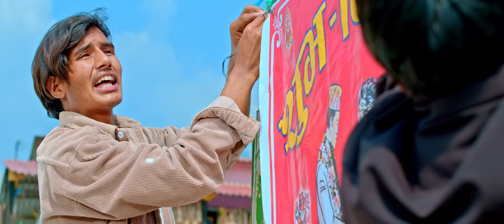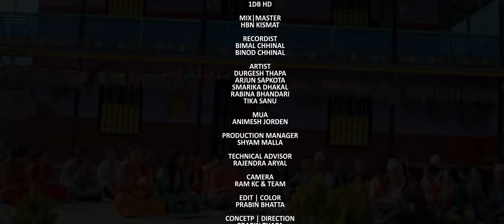Chyappa Parbate Maya - Tika • Prabesh • Shyam • Arjun • Durgesh • Smarika • Rabina• Typical Ratyauli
Presenting new typical Ratyauli song Chyappa Parbate Maya by Tika Sanu, Prabesh Poudel &
Shyam Chhetri featuring Durgesh Thapa, Arjun Sapkota, Smarika Dhakal, Rabina Bhandari & Tika Sanu only on Baba Entertainment TV's official YouTube channel.

|| Chyappa Parbate Maya च्याप्प पर्वते माया ||

Baba Entertainment TV Presents:- New Nepali Typical Ratyauli Song 2079

🎶 Audio Credits:-

♪ Vocal:-
Tika Sanu @TikaSanu
Prabesh Poudel
Shyam Chhetri

♪ Lyrics:-
Dipak Adhikari

♪ Music Collection:-
Prabesh Poudel

♪ Arranger:-
Yam Thapa Magar

♪ Recordist:-
Bimal Chhinal
Binod Chhinal

♪ Studio:-
1 DB HD

♪ Audio/Video:-
Baba Entertainment TV
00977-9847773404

🎬️ Video Credits:-

🎬️ Producer:-
Tilu Sharma Poudel

🎬️ Concept | Direction:-
Prabin Thapa

🎬️ Cast:-
Durgesh Thapa
Arjun Sapkota
Smarika Dhakal
Rabina Bhandari
Tika Sanu

🎬️ Cinematographer:-
Ram KC & Team

🎬️ Edit | Color:-
Prabin Bhatta

🎬️ MUA:-
Animesh Jorden

🎬️ Technical Advisor:-
Rajendra Aryal

🎬️ Production Manager:-
Shyam Malla

Baba Entertainment TV, 2023

♪ Lyrics:-
Naach Putali Naach Paisa dimla Paanch

He eklo barko chautarima pipal bhetiyan
Mayale maan polna thalyo sital bhetiyana
Chyappa Prabate Maya,jhyappa bhetiyo Pokhara
aau bho aadaima basa mero ho bhanni ko chha ra

Ranga feryo jawanile uthulputhul paaryo
Aadhaa gaagri chachalkiyo piratile maaryo

daali maathi sangai dehda chari maina jodi
timlai paaya dharodhrma janna katai xodi
Chyappa Banglunge Maya,jhyappa bhetiyo Pokhara

Kulko xori gharki jethi chyattai uthna pani
Duniyale bhanne holan kya uttauli bani
Chyappa Gulmeli Maya,jhyappa bhetiyo Pokhara

Bihanima sitko thopa raat paresi juna
Dhukka basa meri maaya maan chha timrai huna
maan le timilai rojisako timrai banna maan chha
juni bharlai ho ki maya khahare jhai banchha
Chyappa Syanjaali Maya,jhyappa bhetiyo Pokhara

babiyako dori bunnu choya doko bunnu
gaamle kura kaate kaatun hunna haamle sunnu

euta maan le timri vanxa arko maan le arko
maa udaayo pardeshile pir parichha charko
Chyappa baglunge Maya,jhyappa bhetiyo Pokhara

fewataalma maachhapuchhere hawa sirisiri
mayaa naapne misin chain hera chhati chiri

piratiko Ghaderimaa maayaa naamko ghara
thyakka nidho chahiyo malai param ki nai bhara
Chyappa Dangali Maya, jhyappa bhetiyo Pokhara

jobanko dhani maana parkhai aba beko
baina amthi laijau pir maaneki ke ko
Chyappa chitwane Maya,jhyappa bhetiyo Pokhara

Ratyulima nachda gaauda aajako raat gayo
kaaukutile haanyo maanma lahurele jyaan layo
Chyappa Palpali Maya,jhyappa bhetiyo Pokhara

kusma pachhi beni bazar syanja pachhi gyalyng
gasam nata jodam maya kyarna alyangmalyng

Technical Advisor-
(Durga Pangeni)
हामी संग सहकार्य गर्न तथा कुनै जिज्ञासा भए
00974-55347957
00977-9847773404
 मा फोन/Whatsapp म्यासेज गर्नु सक्नु हुनेछ l